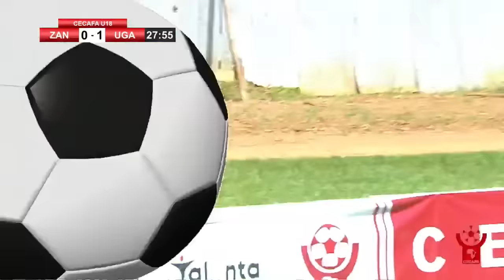Shekhan Ibrahim Khamis - Zanzibar attacking midfielder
Shekhan Ibrahim Khamis is a Zanzibari left-footed attacking midfielder.